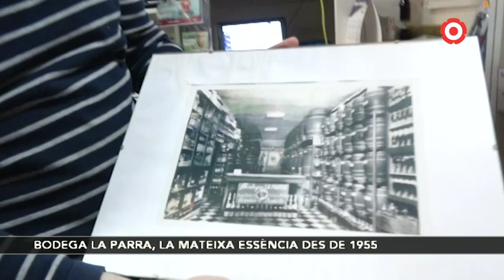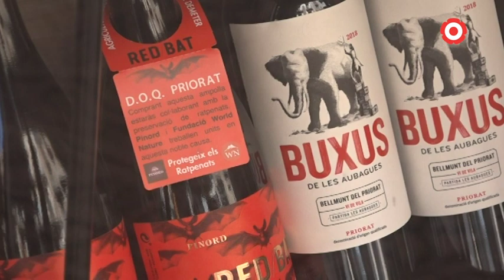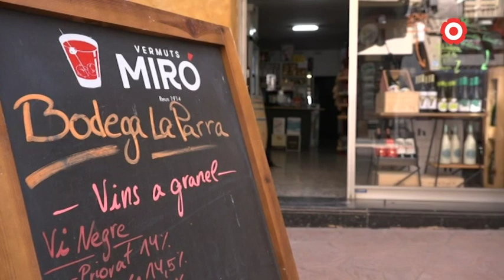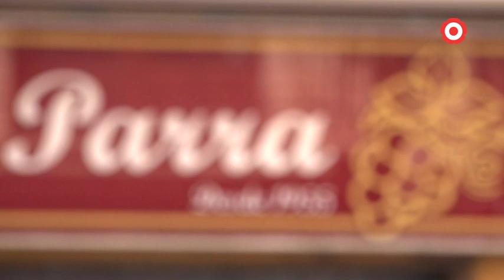Bodega la Parra, La mateixa essència des del 1955 a Reus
La bodega La Parra va aixecar la persiana l'any 1955 dedicada a l'alimentació i la venda de vins a granel. Després de dues generacions familiars, el negoci va ser traspassat a en Marc Niubó, un jove sommelier que amb molta empenta va agafar les regnes de la bodega amb la intenció de continuar amb la trajectòria d'aquest emblemàtic establiment reusenc.